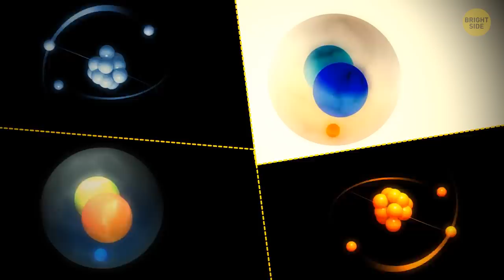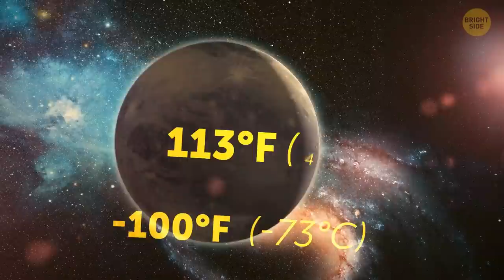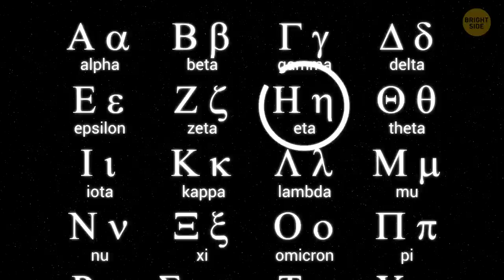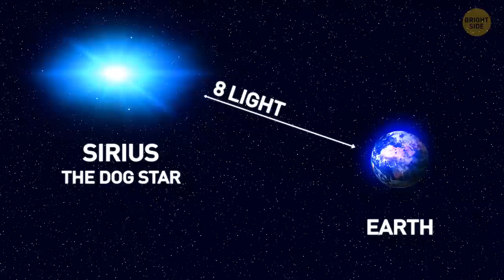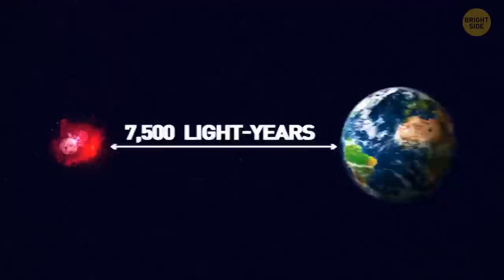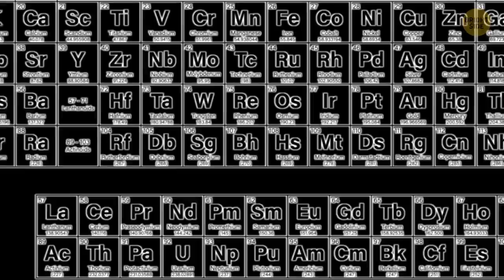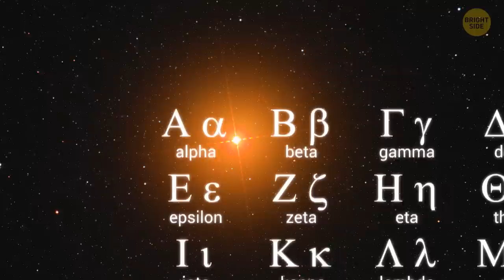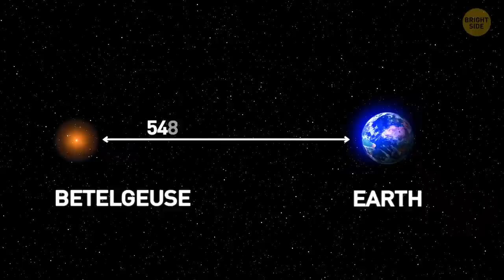Droplet-shaped stars exist